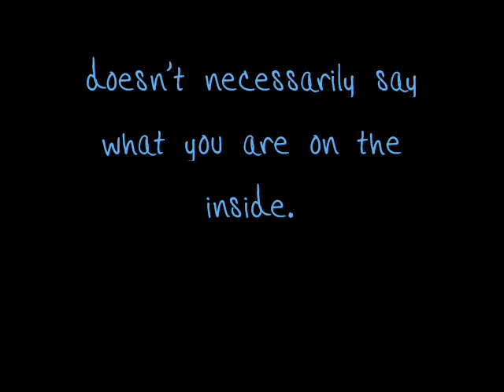Love Game; {Promo_4 :: Caleb Gardiner}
Last promo. Tomorrow's the real deal. :]
So what do you guys think of the characters?